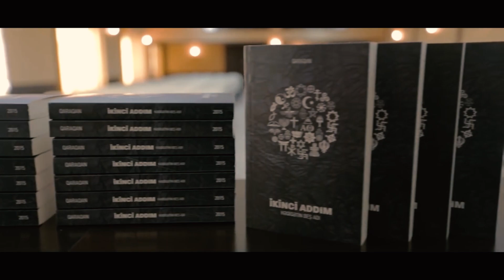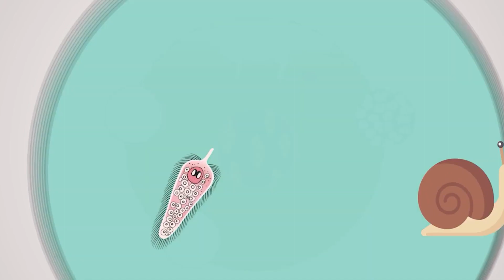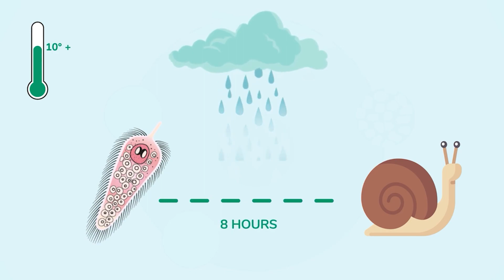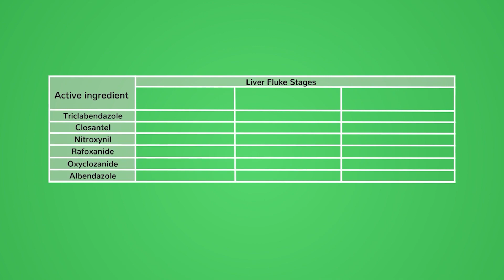#30 Həqiqətin beşinci adı / Epiloq - İkinci Addım / Həqiqətin beş adı | Qaraqan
Kitab :
Qaraqan - İkinci Addım / Həqiqətin beş adı
30-cu hissə :
Həqiqətin beşinci adı / Epiloq

06:42  Fasciola Hepatica
12:17  Epiloq